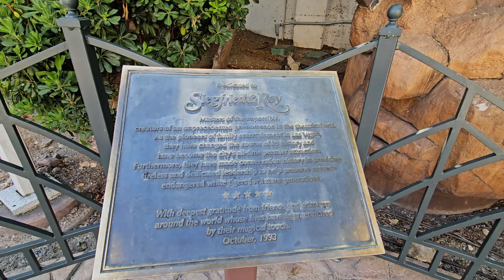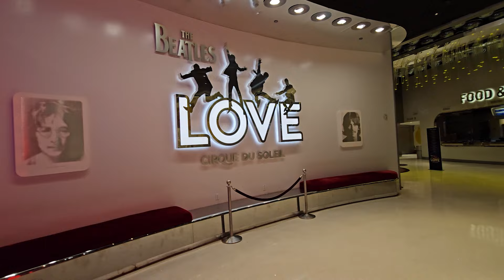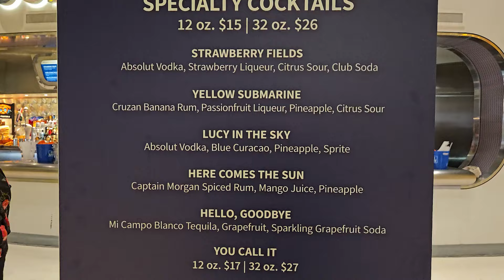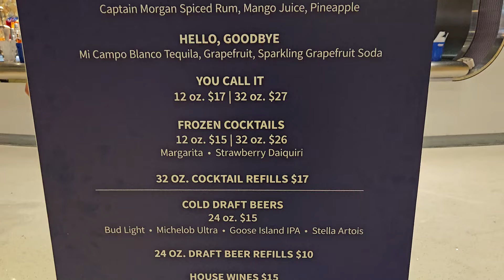SAYING GOODBYE TO CIRQUE DU SOLEIL'S THE BEATLES LOVE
When I heard that this show had received it's closing notice, I had to fly to Las Vegas to see it. The Beatles Love by Cirque Du Soleil is a celebration of the Beatles with the imagination of Cirque. So, join me at the Mirage resort as we check out the lobby, merchandise and the show. Enjoy!